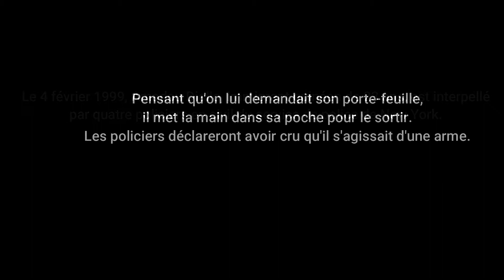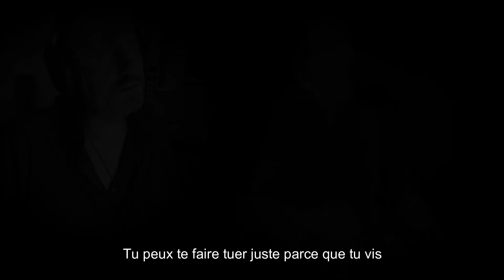Paul Galiana & Ervé Déroff - American skin (41 shots) - Cover Bruce Springsteen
American skin  (41 shots) - Cover Bruce Springsteen